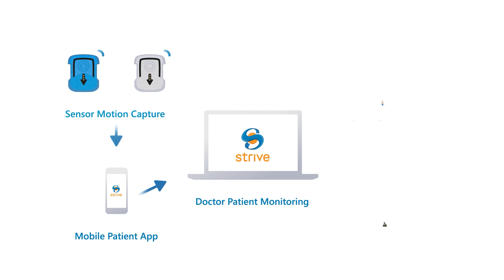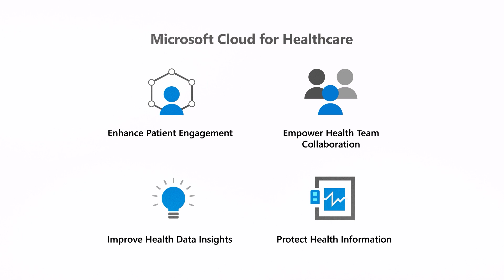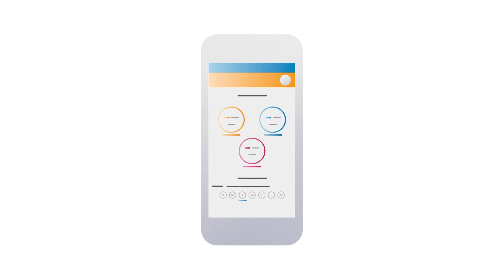TitletownTech & Strive MedTech Part 1 | Leveraging Azure to build startups in Green Bay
Formed out of a partnership between the Green Bay Packers and Microsoft - TitletownTech builds, enables, and invests in early-stage startups. Learn about how the Azure platform helps startups like Strive MedTech get off the ground quickly. Hear their story as told by Charles Woodson, Pro Football Hall of Famer and member of the Strive advisory board, Paula, a Strive patient, and Shana Kettunen , Strive COO.